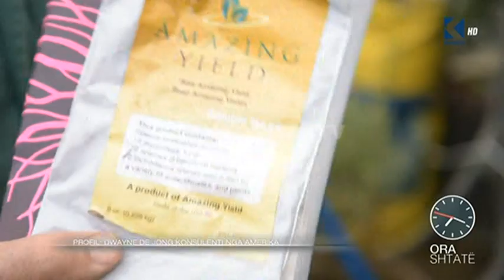Ora 7 - Amerikani Dwayne De Jong sjell ekspertizën në Kosovë - Klan Kosova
Është gazetari Ardian Gaxherri, i cili sjell profilin e amerikanit  Dwayne De Jong i cili tashmë 6 muaj është bartur në Kosovë për të jetuar së bashku me familjen e tij. Ai sjell eksperiencën dhe këshillat për ndërmarrësit e rinj  kosovarë që duan ti zhvillojnë idetë e tyre në biznes.